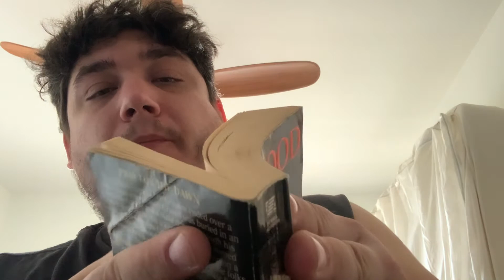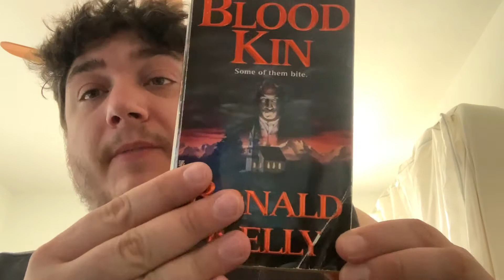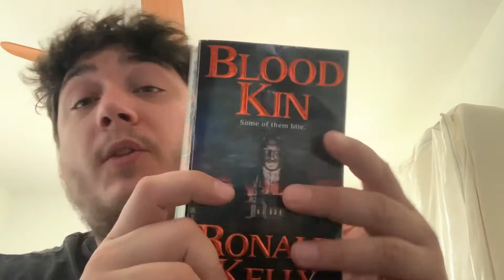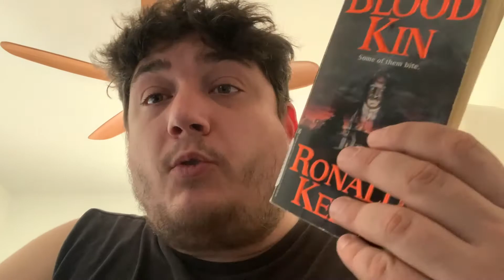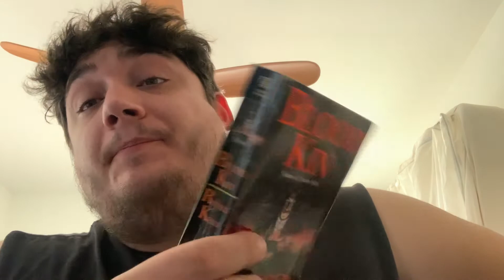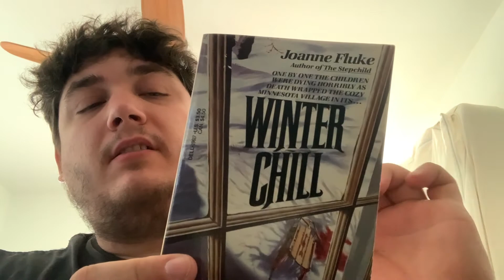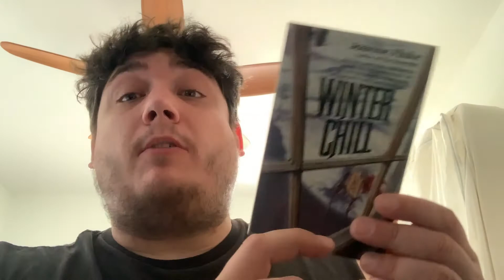Book Mail 196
Boooooooooooooks!